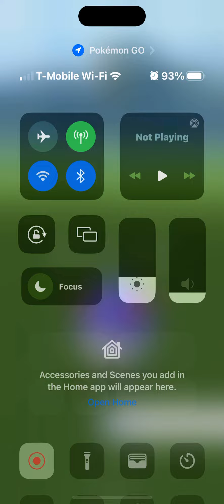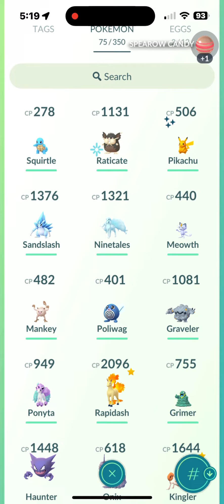Pokémon Go May Catches